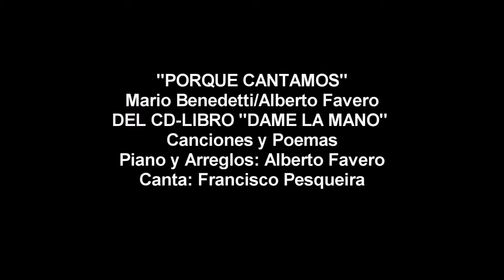PORQUE CANTAMOS, Mario Benedetti/Alberto Favero. Canta: Francisco Pesqueira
DEL CD LIBRO "DAME LA MANO" - Canciones y Poemas -
Piano y Arreglos: Alberto Favero
Canta: Francisco Pesqueira